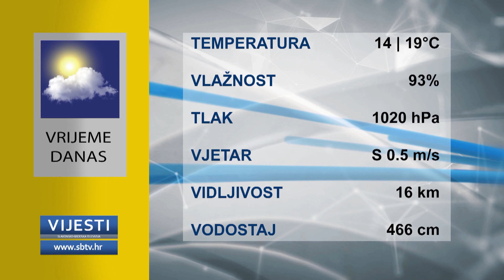SBTV - Vijesti u 12:30 - 08.11.2023.